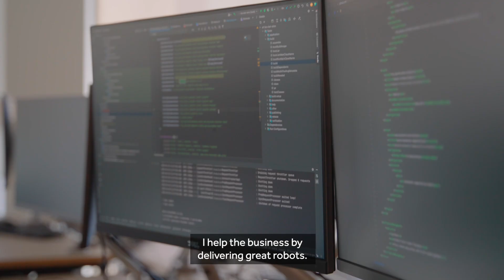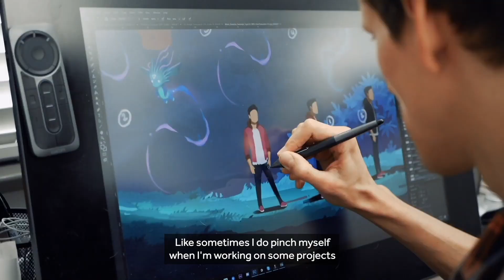What The Flutter?!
No two days, or people, are the same. That's what makes Flutter, Flutter.

We’re home to surprising career journeys, memorable moments and incredible talent - and together, we're changing the game!

Hear the inside scoop on Flutter from our fantastic colleagues around the world.